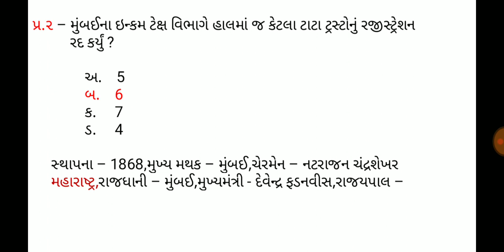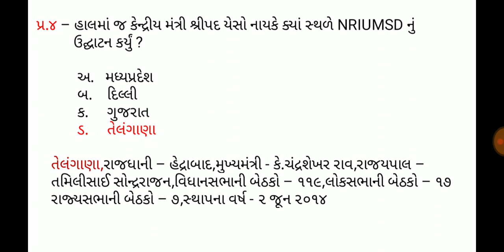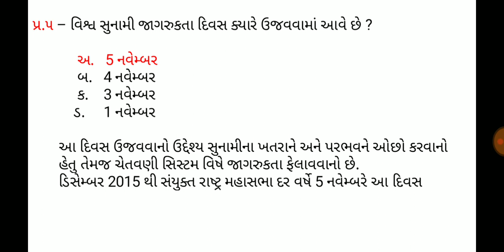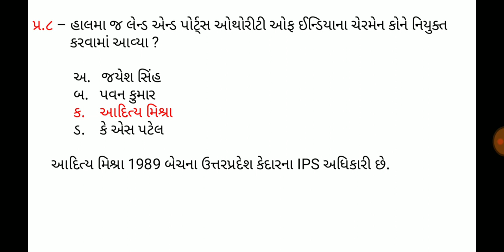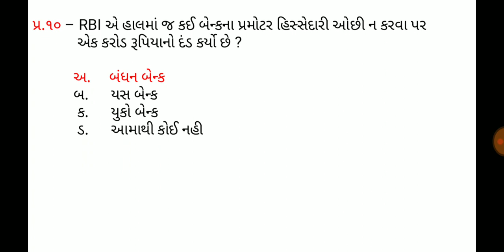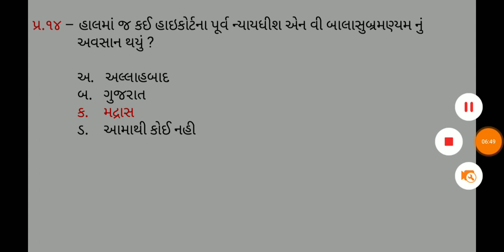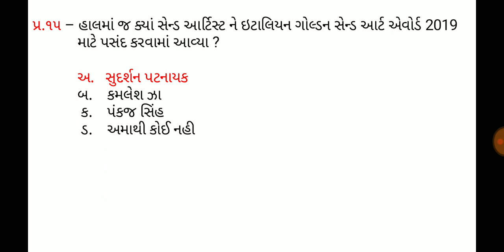7 November 2019,Current affaires in gujrati,daily gk in gujrati,MCQ,GPSC,SSC,BANK,RAILWAY,POLICE